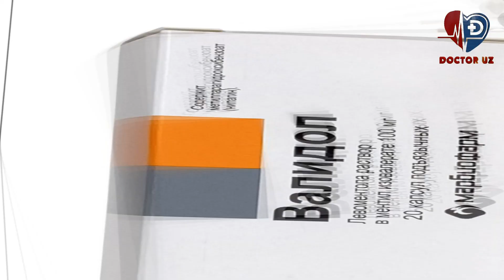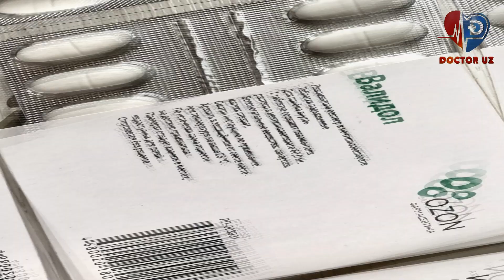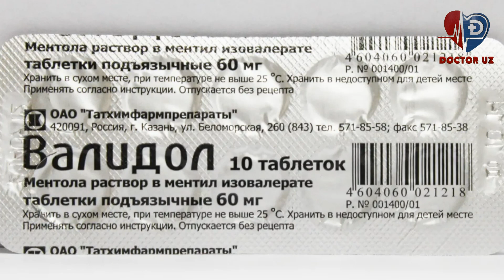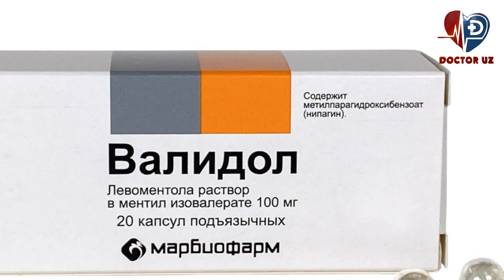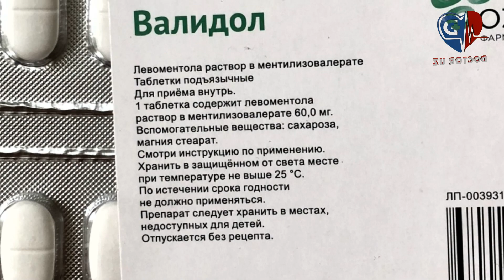ДИҚҚАТ! 99% ОДАМ ВАЛИДОЛНИ ИШЛАТИШНИ БИЛИШМАЙДИ! АСЛИДА БУ ДОРИ ЮРАКНИ...